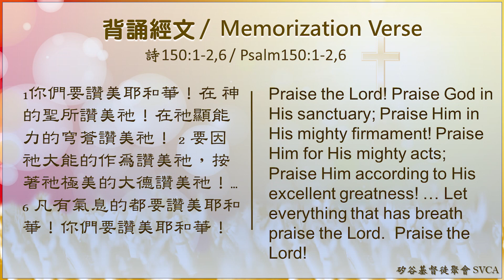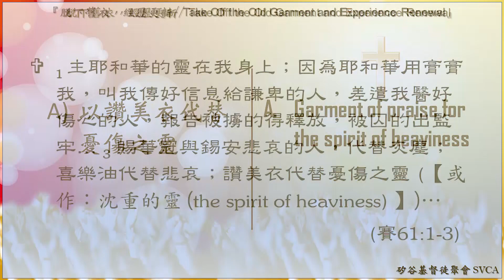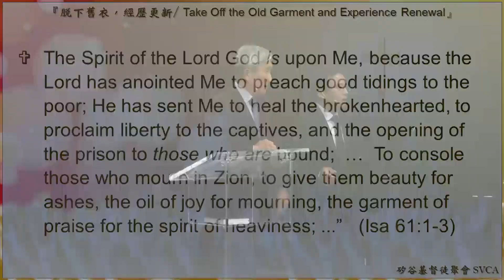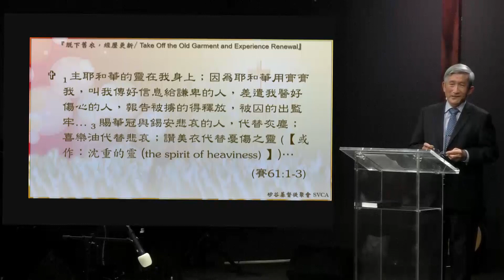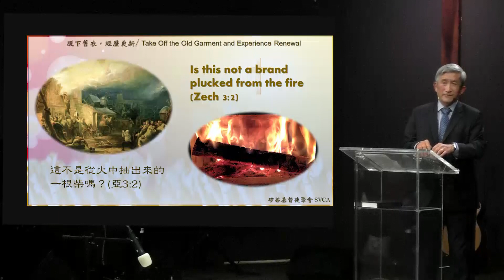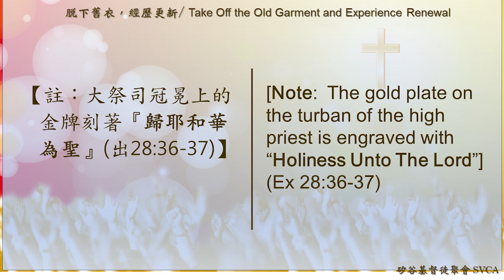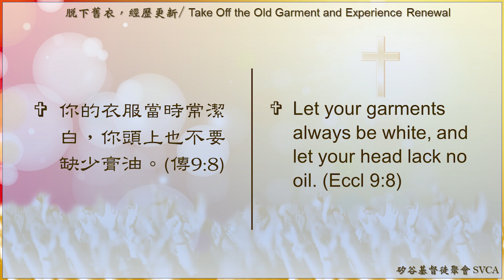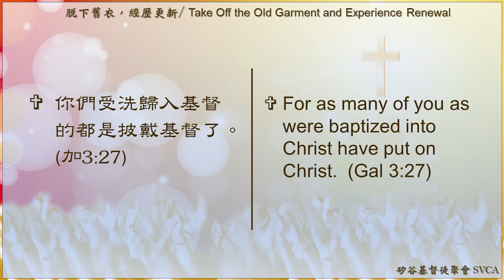主日信息：『脫下舊衣，經歷更新』20211205 于宏潔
矽谷基督徒聚會Silicon Valley Christian Assembly
3131 Bowers Ave, San Jose, CA 95054 USA